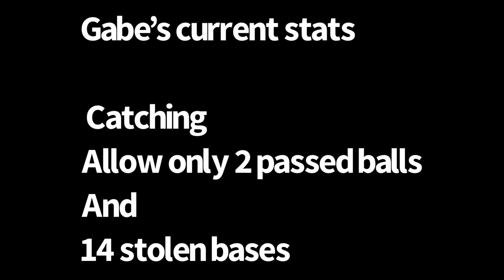9 year old playing little league with the Dodgers